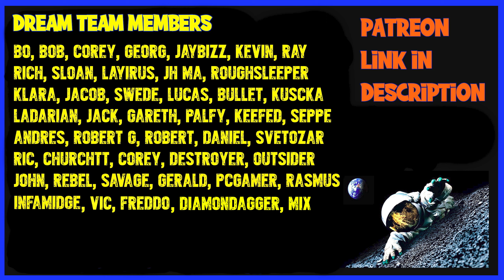Scum - True Survival Gameplay - Part 10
We come to the Final Part of our Adventure on True Survival to prepare for the 0.8 Update for Scum and cover all the new changes. Hope you enjoyed the journey.

Stream Schedule

Monday         : 13-00 CT Time 18-00 GMT Time for 4 to 10 Hours
Wednesday   : 13-00 CT Time 18-00 GMT Time for 4 to 10 Hours
Friday             : 13-00 CT Time 18-00 GMT Time for 4 to 10 Hours
Saterday        : 13-00 CT Time 18-00 GMT Time for 4 to 10 Hours